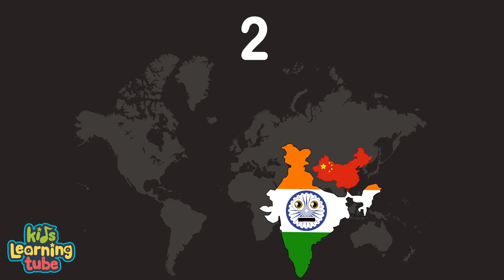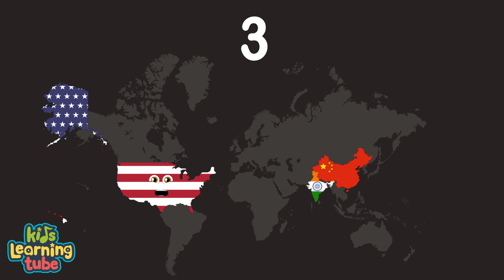Top 10 Most Populated Countries of the World Compilation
KLT
Download the KLT App here for an ad-free viewing experience:
iPhone & iPad
Learn about the geography and stats of the 10 most populated countries in the world, China, India, United States of America, Indonesia, Brazil, Pakistan, Nigeria, Bangladesh, Russian Federation, and Mexico with this fun animated music video brought o you by KLT. Don't forget to sing along!

Lyrics: